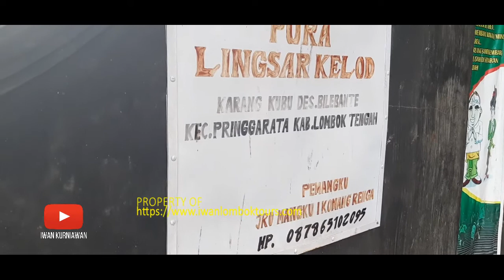Vlog 77: Die Besichtigung eines hiduistischen Tempels während der ATV Quadrundfahrt im Bilebante.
Wasserfall und ATV Quadfahrt
Abfahrt 8 Uhr! Besichtigung der Wasserfälle Benang Stokel und Benang Kelambu im National Park Rinjani. Es liegt auf dem Südhang des Mounts Rinjani mit Wanderungsmoglichkeiten in dem National Park Rinjani und Bademöglichkeit im Wasserfall Benang Kelambu.

Weiterfahrt nach Bilebante mitten der üppigen Reisfelder in West Lombok, wo Sie ca. 1,5 Stunden die ATV Quadfahrt unternehmen werden. Eine interessante Fahrt durch die wunderschönen Reisfelder und Dörfer, wo Sie auch die arbeitenden Einheimischen ansehen können. Die Einheimischen sind die freundlichen traditionellen Menschen, die die fremden Touristen in ihrem Dorf gern sehen.

Mittagessen wird vor der ATV QuadFahrt serviert. Mehr Infos

Viel Glück!